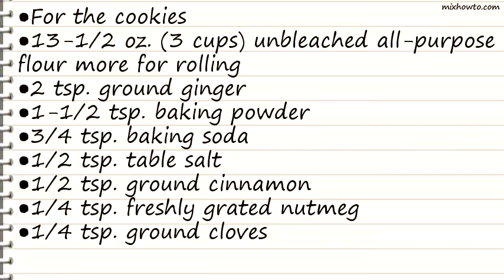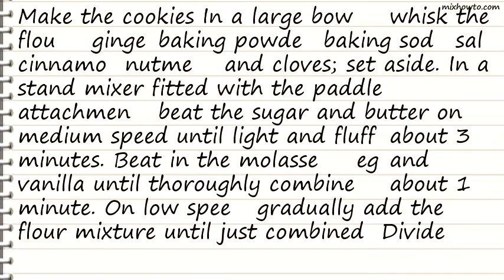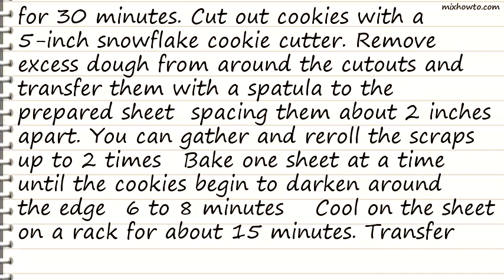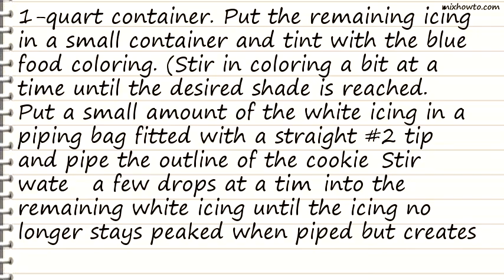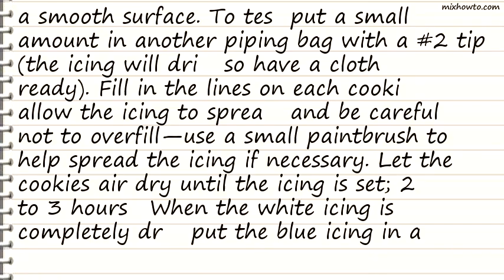Recipe Gingersnap Snowflakes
INGREDIENTS:
●13-1/2 oz. (3 cups) unbleached all-purpose flour more for rolling
●1/2 tsp. table salt
●1/2 tsp. ground cinnamon
●1/4 tsp. freshly grated nutmeg
●1/4 tsp. ground cloves
●3/4 cup packed dark brown sugar
●3 oz. (6 Tbs.) unsalted butter, softened
●1/2 cup unsulfured molasses
●1/2 lb. (2 cups plus 2 Tbs.) confectioners' sugar
●2-1/2 Tbs. meringue powder
●Blue food coloring
●Edible silver dragees